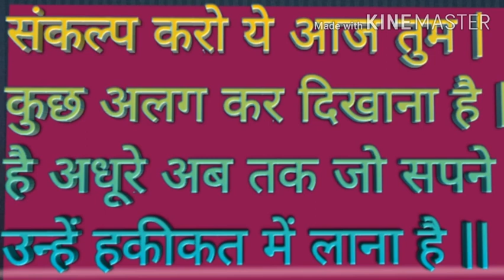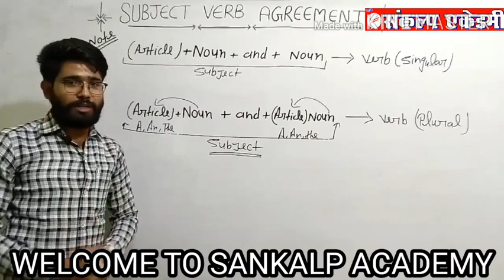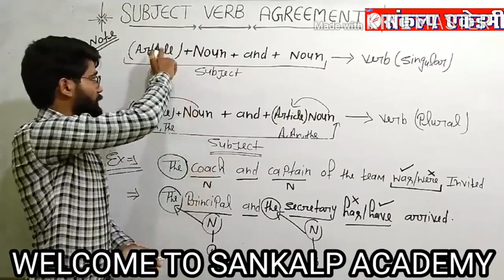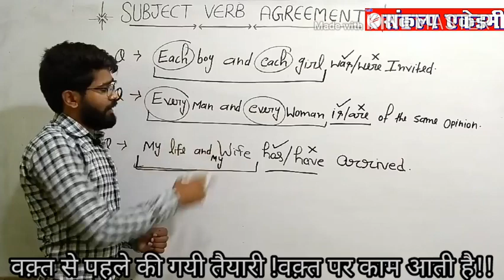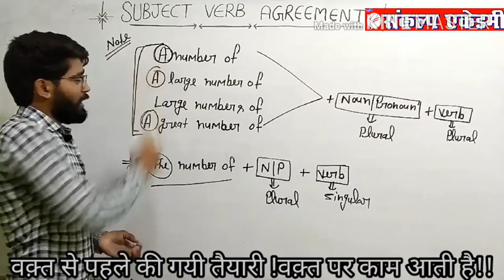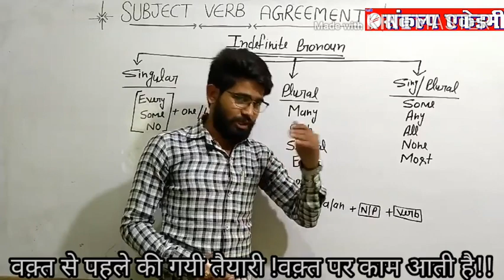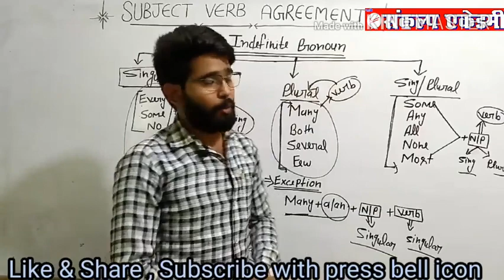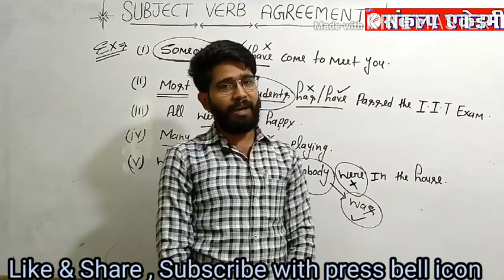Sankalp Academy English class By SHIVAM SIR|| SUBJECT VERB AGREEMENT||IMPORTANT RULES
Hi,
                                  Dear Student , Is video me main apko  english subject me subject verb agreement k important rules bta rha hu jo apke competative exam k liye bhut imprtant h . umeed h ye video apko bhut hi pasand aayega . THANKS